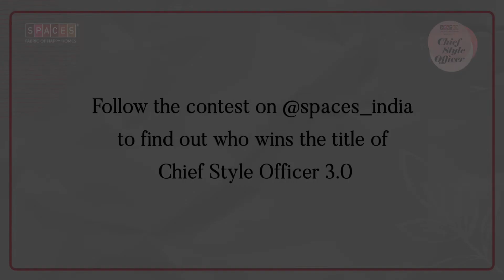Space Maker Malaika Arora- Round 2 theme Introduction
Our Master SpaceMaker @malaikaaroraofficial has revealed a Style Challenge for the finalists - creating SMARTSPACES that are ‘Mindful + Innovative’. We’re looking forward to seeing how our Stylistas will interpret this theme in their ‘Bedroom + Cosy Corner’ look to design winning entries that will bag them the title of Chief Style Officer 3.0!